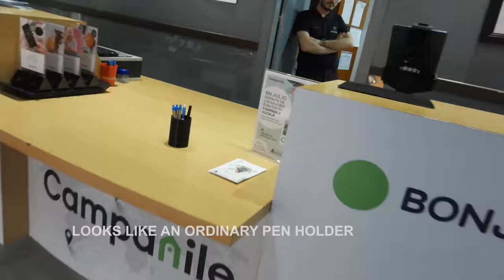THE VASE gimmicks and online instructions by Alejandro Cruz Estepa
Welcome to the world of magic served in a simple pen holder.

We take pride in providing magic with a practical tool for use in any situation.

With an elegant and mysterious design, 'The Vase' is much more than a mere container. It is a gateway to the unknown, where you can make objects disappear, transform them, or even make them reappear in unexpected places. Its versatility and ease of use allow even those new to magic to perform impactful and astonishing acts.

With 'The Vase,' you can make changes to small objects like coins, cards, bills, papers, and anything you can imagine.

You can work surrounded by spectators without them noticing anything strange. It's very easy to do, almost automatic.

Furthermore, with our magic cards, you can customize the trick for any company, making it truly unique.

We hope that 'The Vase' can bring much satisfaction to all magicians around the world.

Comes complete with:
The Vase gimmick
Six writeable tablets
Six paper billets
Fake card
Produced in Spain